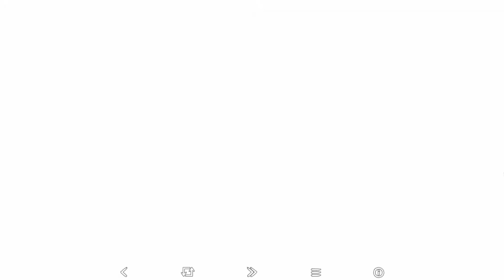TINY BUNNY | ПЕРВЫЕ УЖАСЫ МРАЧНОЙ ИСТОРИИ #2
Прохождение TINY BUNNY или Зайчик - нелинейная визуальная новелла в жанре хоррор. Все засыпает с приходом зимы, но этот лес не спит. Что-то бродит по его заснеженным тропинкам, следит из-за черных деревьев, и забирает то, что ему причитается. Оно оставляет после себя лишь странные слухи о голосах, зовущих из чащи, о лицах, заглядывающих в окна, о странных следах на снегу... и фотографии детей на объявлениях о пропаже. Тому, кто услышал голос леса, уже не поможет ничего. Ему остается лишь все глубже погружаться в холодные объятья ужаса, чтобы там, в ледяной черноте, сделать последний выбор: остаться живым или остаться человеком?